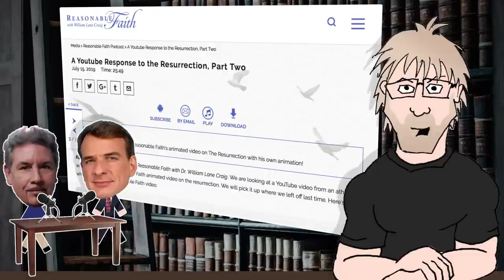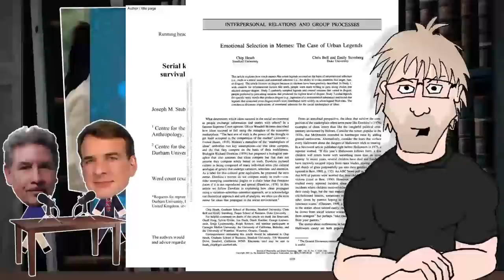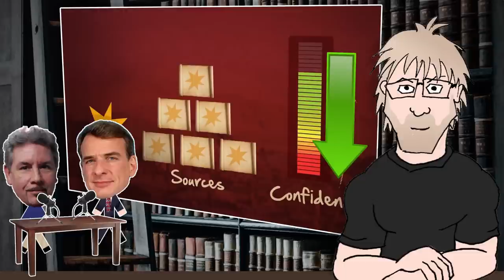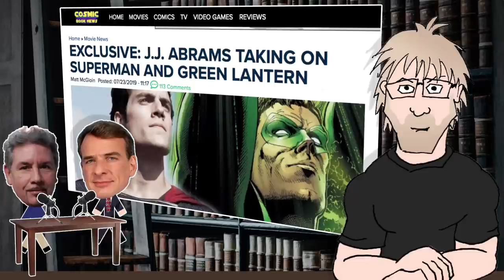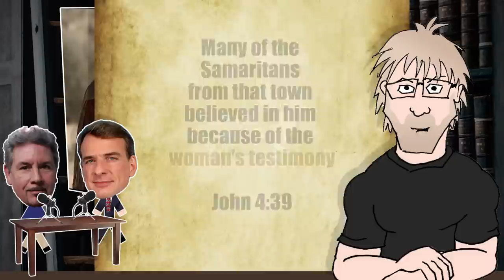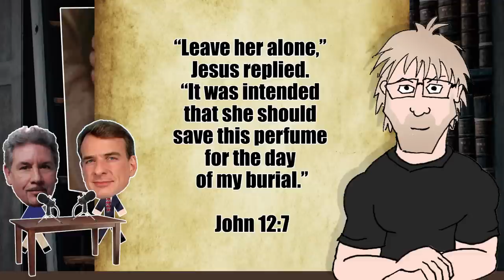William Lane Craig Destroys Paulogia - Empty Tomb Part 2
Elusive intellectual, William Lane Craig, took time on his Reasonable Faith podcast to not only pick apart my critique of his Evidence for Jesus' Resurrection video... but also to poke at me as a person, lest anyone get any funny ideas about listening to what I have to say.

3. Response to Response (part 1)
4. Response to Response (part 2)